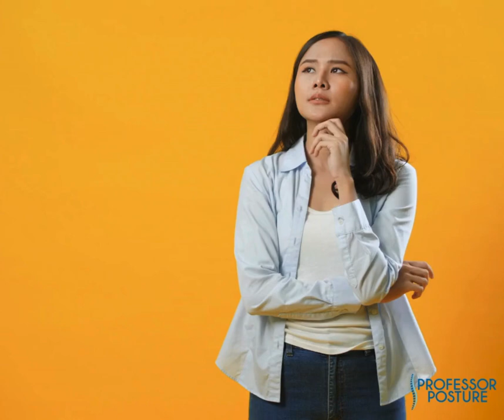Posture month checklist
Did you know that maintaining good posture is not just about looking poised and confident, but it's also crucial for our overall health and well-being?

During Posture Month, take a moment to reflect on how we carry ourselves. Whether we're sitting at a desk, standing in line, or lounging on the couch, our posture matters more than we realize!

Posture therapy is here to help. By focusing on exercises, and stretches posture therapy can alleviate discomfort, prevent injuries, and boost our energy levels. It's all about retraining our bodies to move and sit in ways that support optimal alignment.

Give our spines the attention they deserve this month and beyond. let's stand tall, sit straight, and embrace the benefits of good posture!